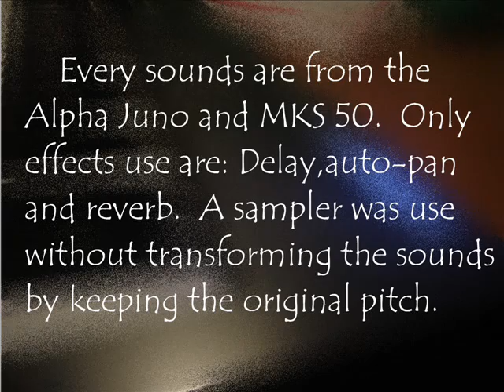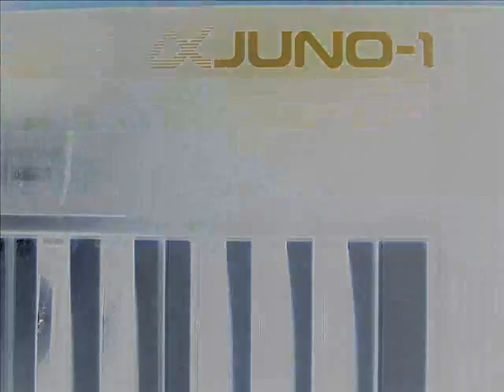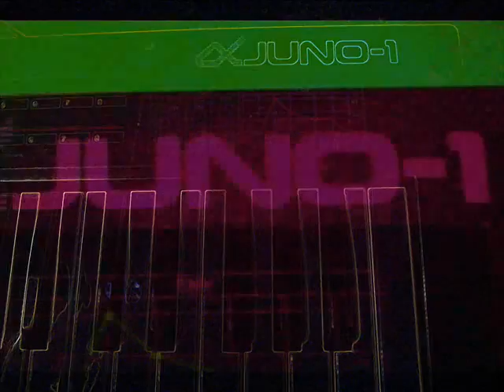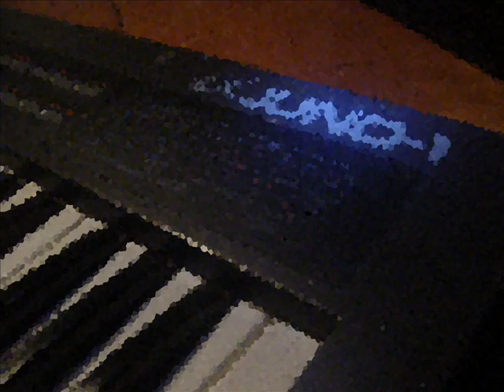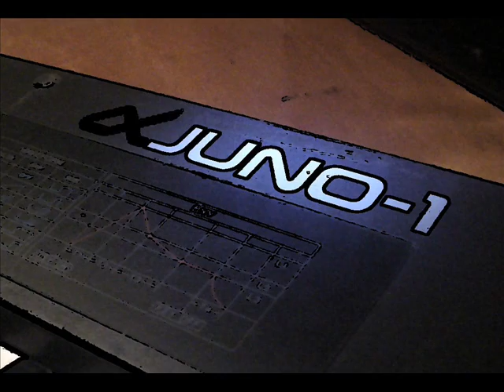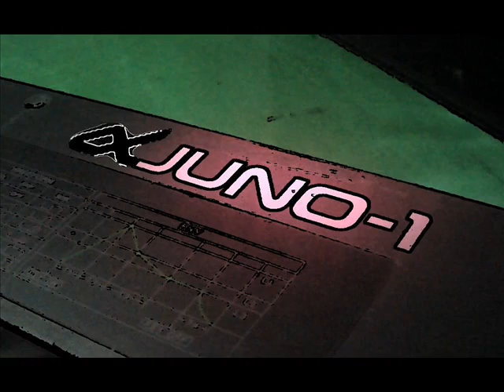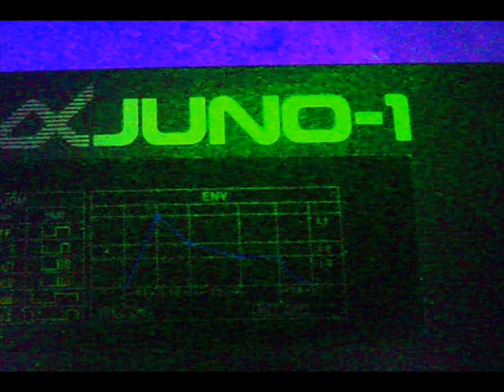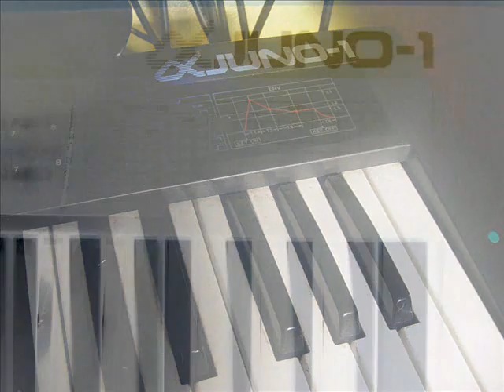Roland Alpha Juno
This an Alpha Juno-Mks 50 demo.  Multi-tracked.  Every sounds come from these machines. Only effects use: Delay, reverb and auto-pan. A sampler was use
without changing the original sounds.  More music